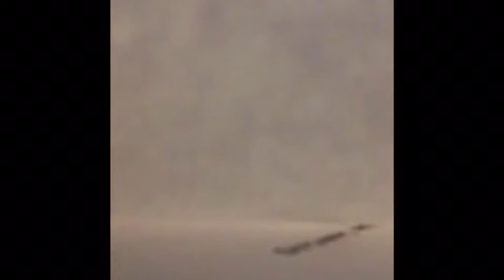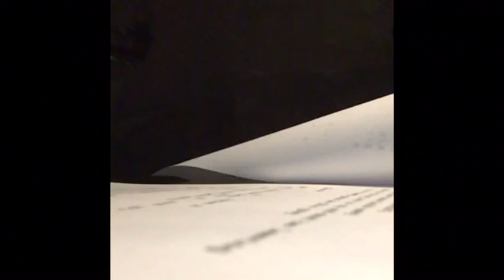Jerry August - All Things Must Pass (Harrison)